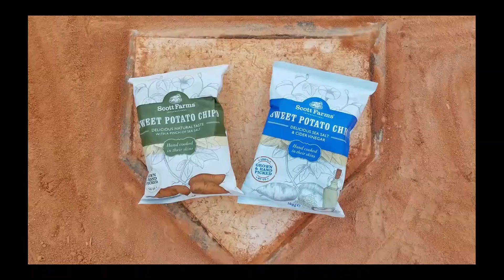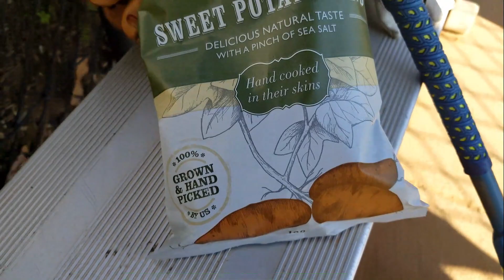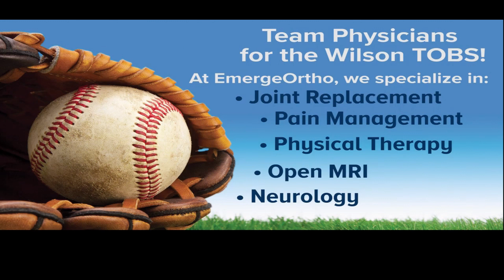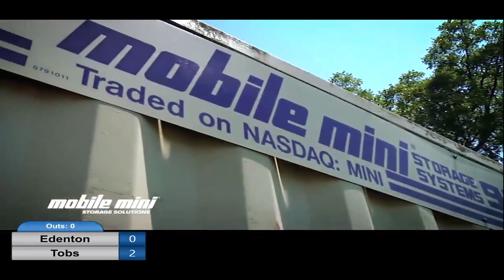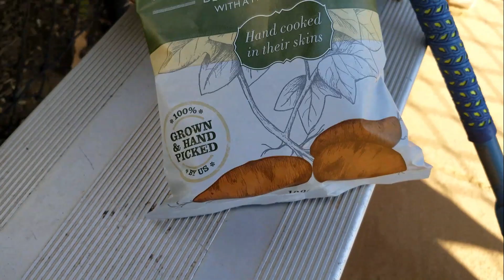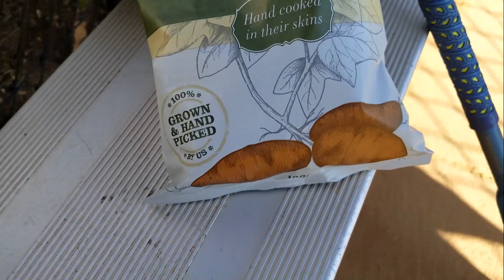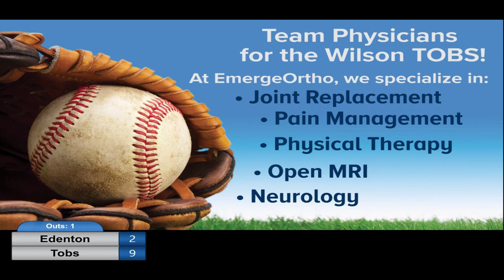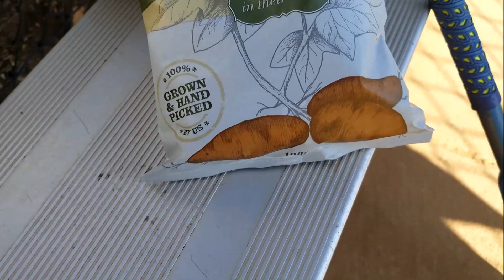Wilson Tobs vs Edenton - June 14, 2018